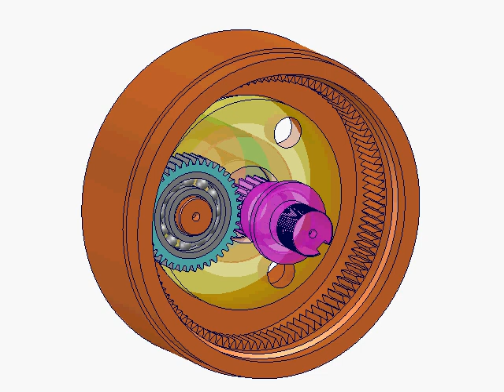Planetary Gear Mechanism A